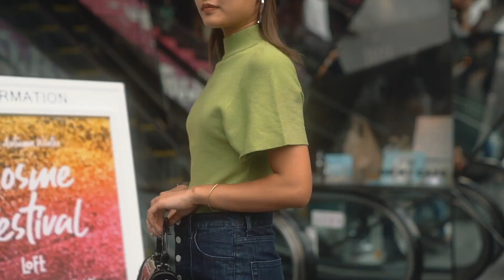【1週間コーデ】2019年秋コーデ🍎🧡in渋谷🗼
〒108-0014
株式会社OTOZURE しゅなたん宛